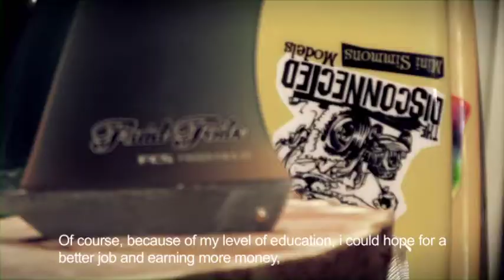Excerpt from 'For Better, For Worse' by Romain Juchereau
I composed the music for this scene